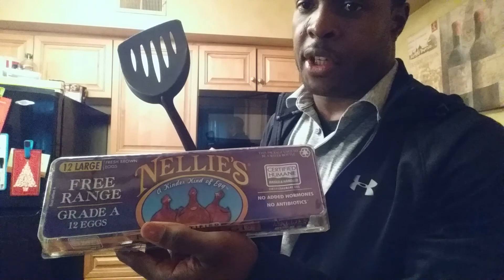[Cooking Corner] Low Carb Breakfast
This is a low carb breakfast that you can use to help stimulate fat loss and improve energy levels throughout the day.